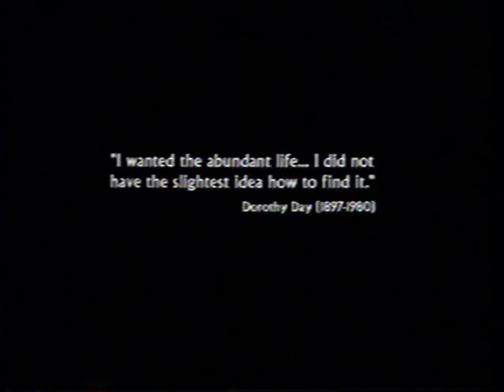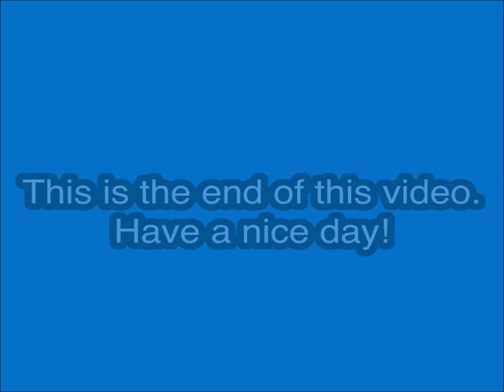Opening and Closing to Entertaining Angels: The Dorothy Day Story VHS (2000)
Tape distributor: Paulist Press
Original release date: September 16, 1997
Tape print date: April 25, 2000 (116th Day of 2000)
Duplicator unknown

Contents:

1. Romero trailer
2. Start of the film